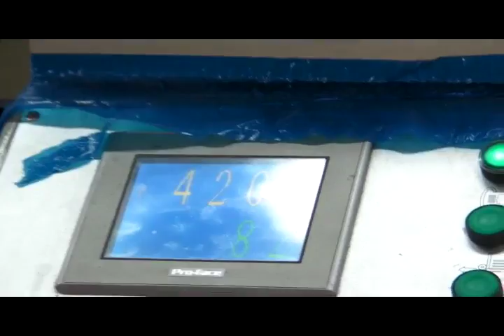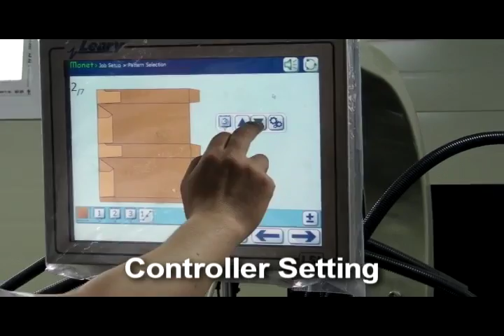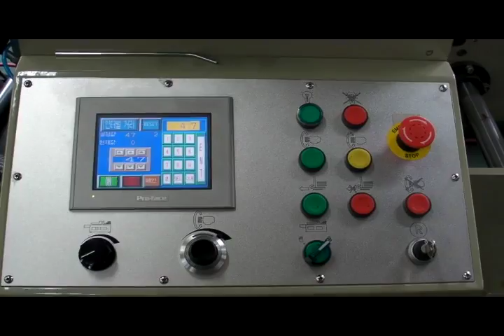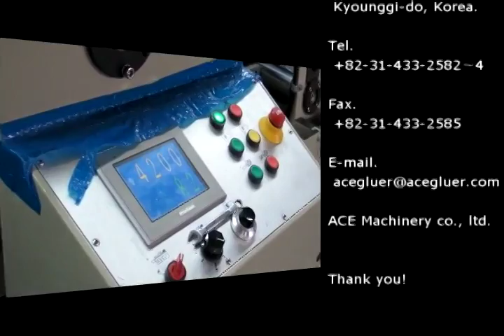Signature male krabice na velkem formatu lepicky